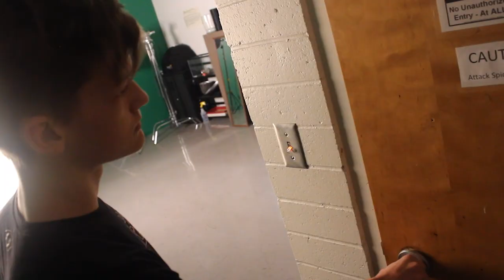Out Of Focus - Short Film (2022)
Out of Focus. A fun project made by Tannor, Sam, and *Grayson. One of the first films we ever made together. This is more of a suspenseful horror film. Enjoy!